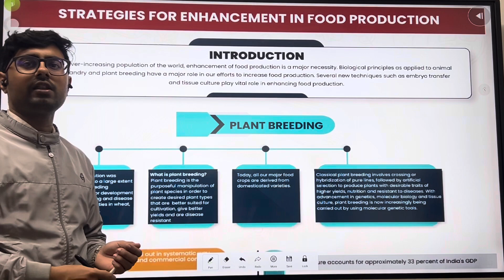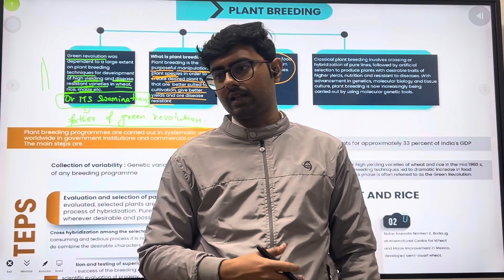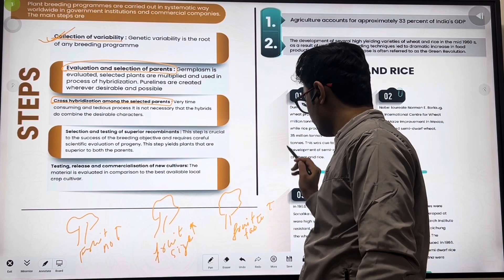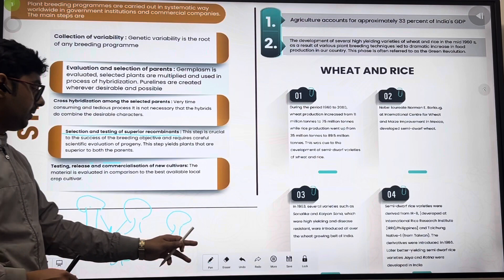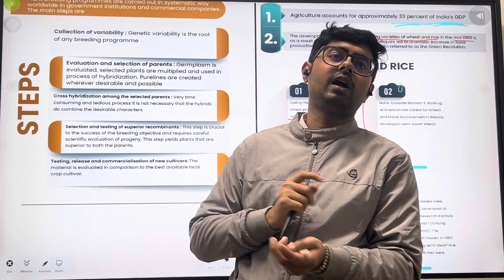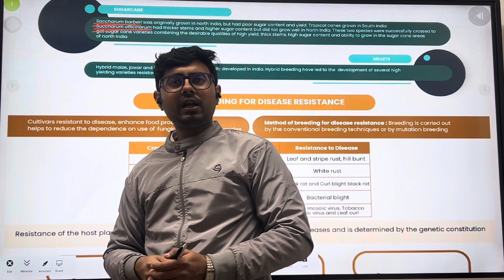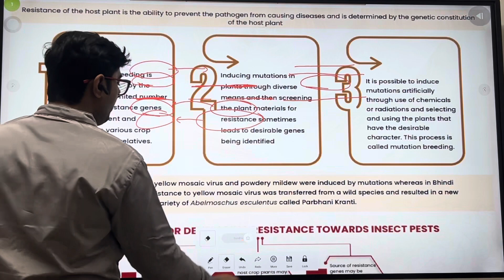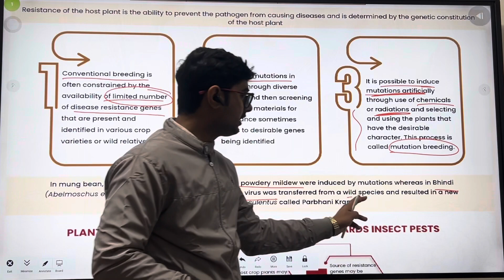Crash course - Plant breeding day - 1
Wheat and Rice, Plant breeding for disease resistance